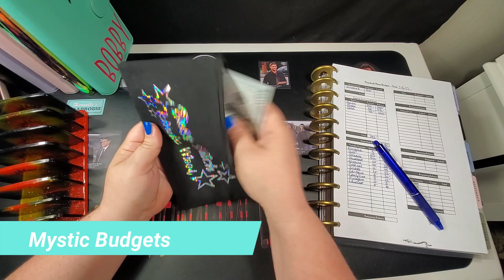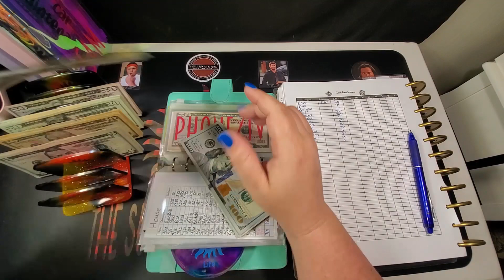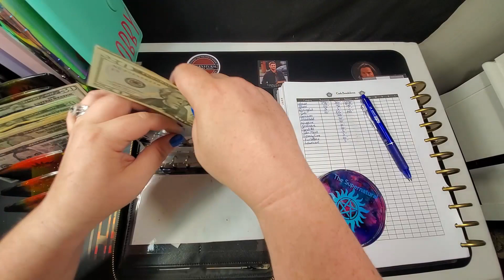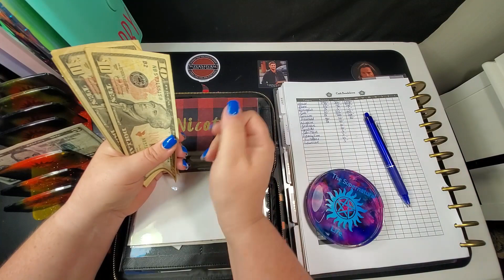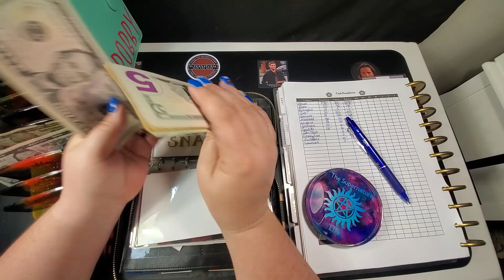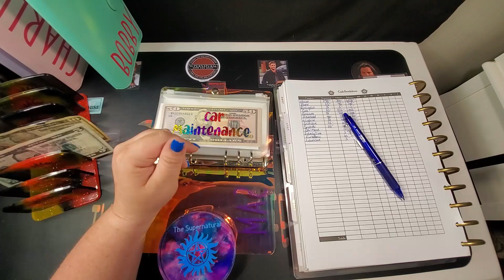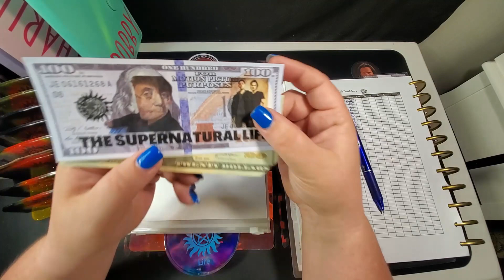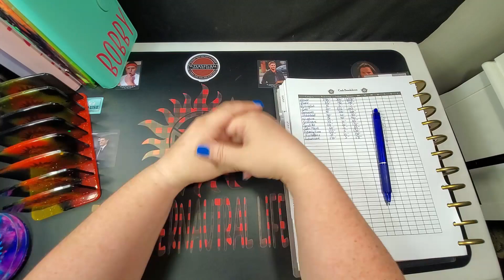Cash Stuffing - 3rd Paycheck of July 2022 - Low Income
Today we are going to cash stuff our 2nd paycheck of July 2022. I hope this low income stuffing helps you start this amazing journey. Also wishing our girl Elisha a big Happy Birthday! So let's get on into stuffing this cash!

I hope seeing my journey helps you to feel inspired to get started!
This is my personal financial journey and no one else's. My best advice is to follow multiple people and you will get a little something from everyone that works best for you!

Happy Mail:
The Supernatural Life

Thumbnail created using: Canva
Editing Done With: Filmora